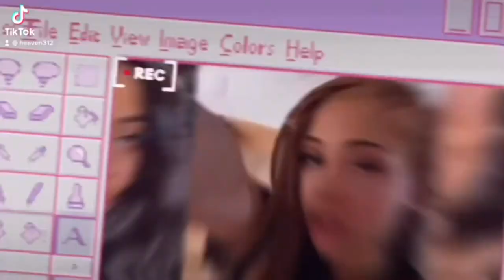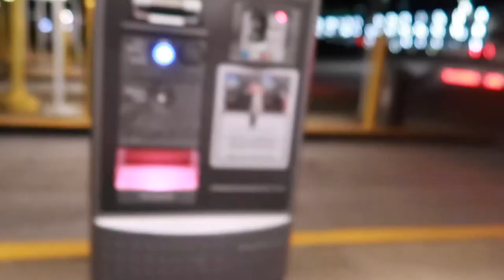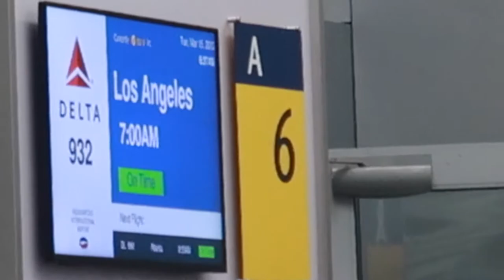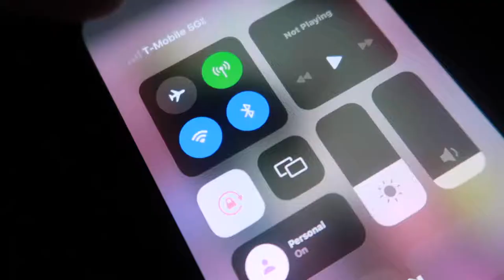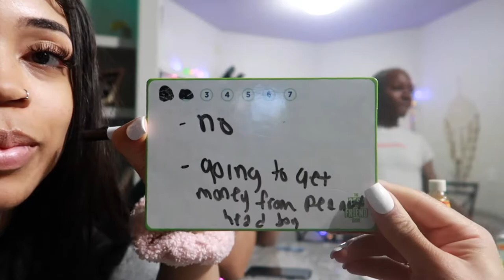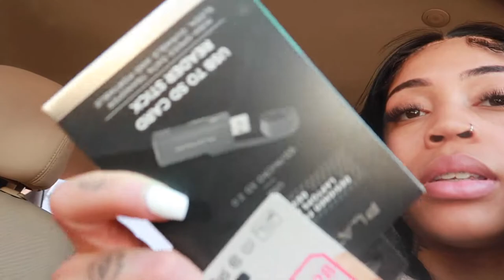TRAVEL VLOG: MY 23RD BIRTHDAY IN ARIZONA | PT.1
heyyyyyy, im 23 now. I had the best birthday this year, thanks to my friends. I hope you guys enjoy. PT. 2 coming soon. xoxo